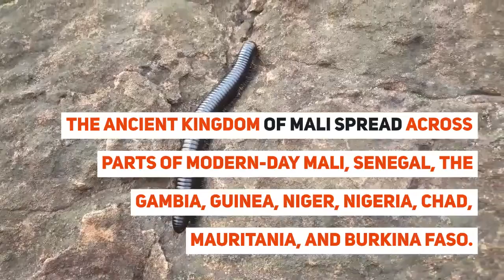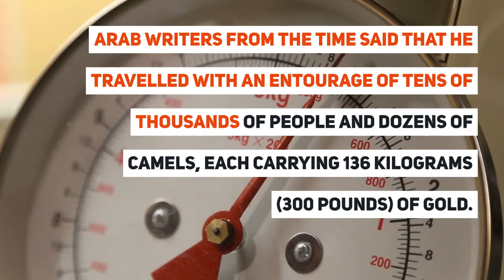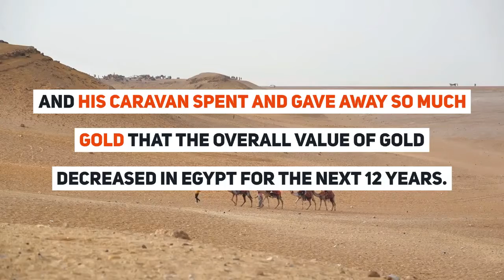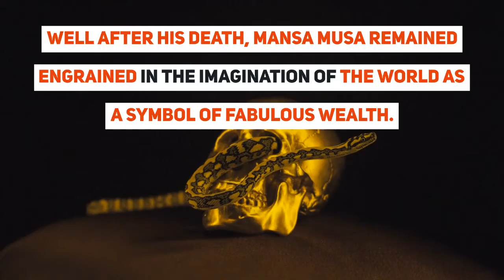The Story of The most richest man ever lived:Mansa musa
The story of the most richest man ever lived.
Mansa Musa.
Mansa Musa was the king of the ancient empire of Mali in West Africa.
The fame of Mansa Musa and his phenomenal wealth spread as he traveled on his hajj to Mecca. Afterward, he put himself and his kingdom, West Africa's Mali, on the map, literally.
Mansa Musa was the ruler of the kingdom of Mali from 1312 C.E. to 1337 C.E. During his reign, Mali was one of the richest kingdoms of Africa, and Mansa Musa was among the richest individuals in the world. The ancient kingdom of Mali spread across parts of modern-day Mali, Senegal, the Gambia, Guinea, Niger, Nigeria, Chad, Mauritania, and Burkina Faso. Mansa Musa developed cities like Timbuktu and Gao into important cultural centers. He also brought architects from the Middle East and across Africa to design new buildings for his cities. Mansa Musa turned the kingdom of Mali into a sophisticated center of learning in the Islamic world.

Mansa Musa came to power in 1312 C.E., after the previous king, Abu Bakr II, disappeared at sea. Mansa Abu Bakr II had departed on a large fleet of ships to explore the Atlantic Ocean, and never returned. Mansa Musa inherited a kingdom that was already wealthy, but his work in expanding trade made Mali the wealthiest kingdom in Africa. His riches came from mining significant salt and gold deposits in the Mali kingdom. Elephant ivory was another major source of wealth.

When Mansa Musa went on a pilgrimage (hajj) to Mecca in 1324 C.E., his journey through Egypt caused quite a stir. The kingdom of Mali was relatively unknown outside of West Africa until this event. Arab writers from the time said that he travelled with an entourage of tens of thousands of people and dozens of camels, each carrying 136 kilograms (300 pounds) of gold. While in Cairo, Mansa Musa met with the Sultan of Egypt, and his caravan spent and gave away so much gold that the overall value of gold decreased in Egypt for the next 12 years. Stories of his fabulous wealth even reached Europe. The Catalan Atlas, created in 1375 C.E. by Spanish cartographers, shows West Africa dominated by a depiction of Mansa Musa sitting on a throne, holding a nugget of gold in one hand and a golden staff in the other. After the publication of this atlas, Mansa Musa became cemented in the global imagination as a figure of stupendous wealth.

After his return from Mecca, Mansa Musa began to revitalize cities in his kingdom. He built mosques and large public buildings in cities like Gao and, most famously, Timbuktu. Timbuktu became a major Islamic university center during the 14th century due to Mansa Musa’s developments. Mansa Musa brought architects and scholars from across the Islamic world into his kingdom, and the reputation of the Mali kingdom grew. The kingdom of Mali reached its greatest extent around the same time, a bustling, wealthy kingdom thanks to Mansa Musa’s expansion and administration.

Mansa Musa died in 1337 and was succeeded by his sons. His skillful administration left his empire well-off at the time of his death, but eventually, the empire fell apart. Well after his death, Mansa Musa remained engrained in the imagination of the world as a symbol of fabulous wealth. However, his riches are only one part of his legacy, and he is also remembered for his Islamic faith, promotion of scholarship, and patronage of culture in Mali.

Trend forces is the world's leading source of shocking and intriguing content surrounding celebrities, money, global events, society, pop culture, sports and much more. We create high quality top 10 and top 5 list based videos filled with mind blowing interesting and entertaining facts you are going to love and enjoy. Currently updating every day!